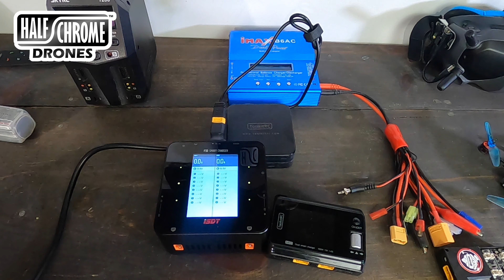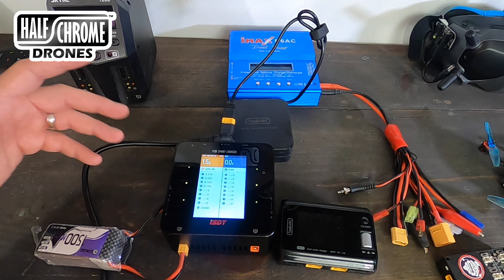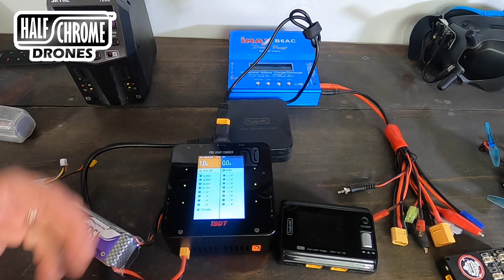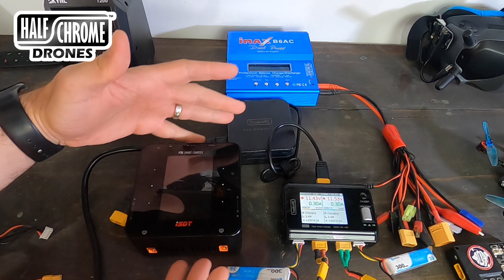Smart Chargers are all DUMB - We deserve better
I'll take a look at a couple of Lipo battery chargers and tell you what I really think.

BGM6DAU, $56.99)

ISDT P30 1000W Charger

Shopping for drones on a budget? These are our recommendations.

Racers/FPV
DJI iFlight DC5 package
Emax Hawk Sport
Eachine LAL5
Tinyhawk all-in-one
Tinyhawk S

FPV Gear
Radiomaster TX16S
FatShark goggles
Skyzone FPV goggles
Budget FPV goggles

Favorite Cameras
Sony a6500
GoPro Hero 8
iPhone X